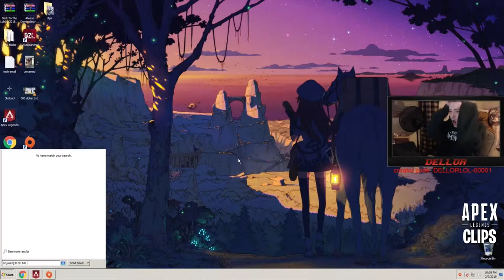Apex Legends Epic Rage Compilation #3 😠🔥💣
A mix of your fav twitchers lossing their minds and raging

Heads up to:

Big shout to Dellor epic rage monster... go try sooth him someone please xD

Shout if your featured i'll bang up a link, much love! ❤️  :D